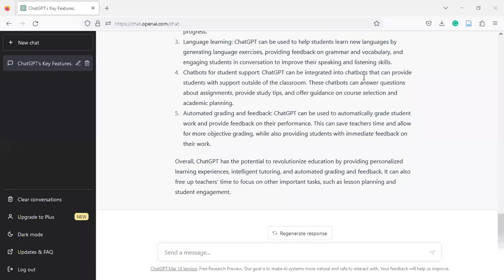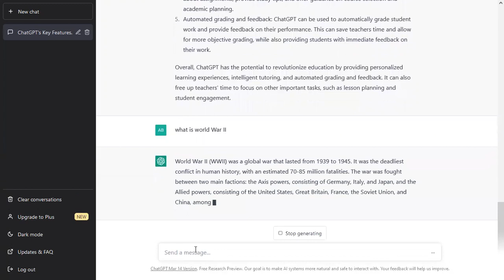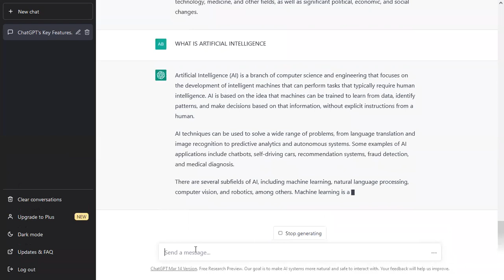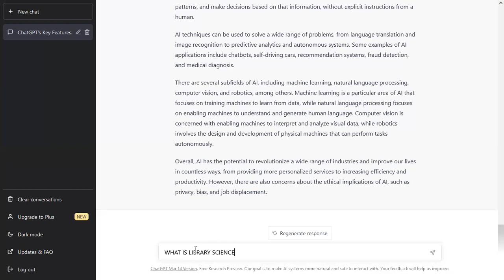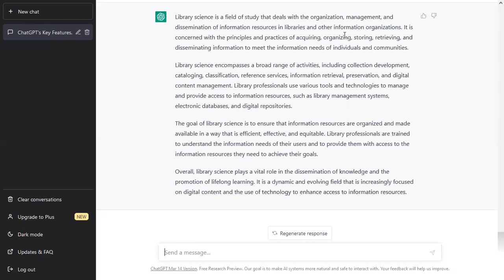ChatGPT in Practices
ChatGPT has brought tremendous revolutions in intelligence tutoring, it gives answer to every questions you asked, it is an application of Artificial Intelligence and discovered in 2018 for the first time.